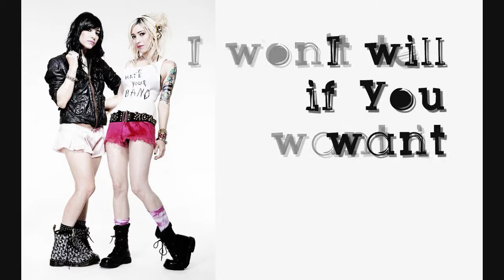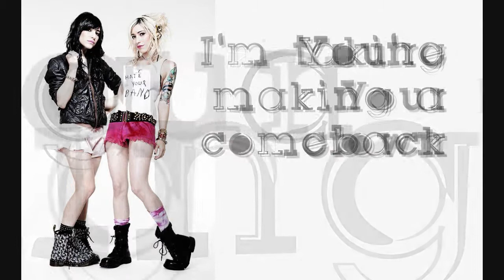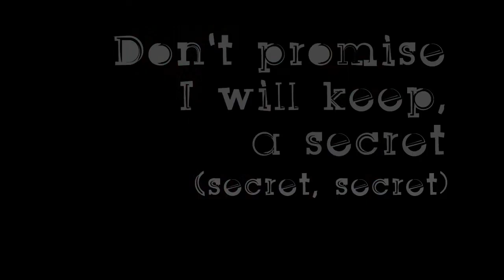The Veronicas - Lolita - Lyrics Video HD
Lolita by The Veronicas 2012